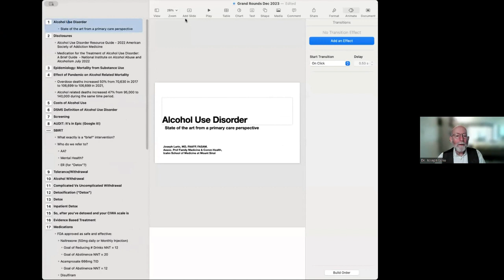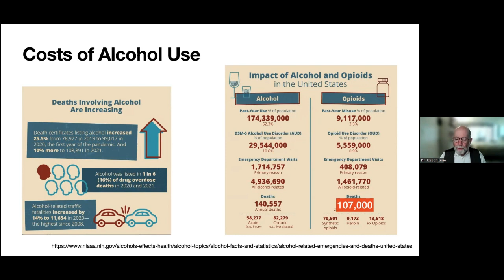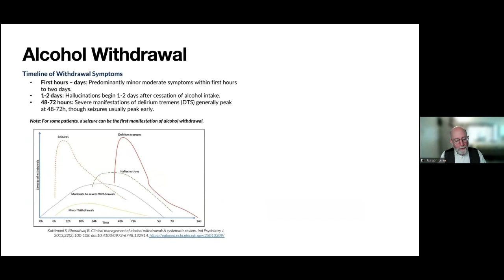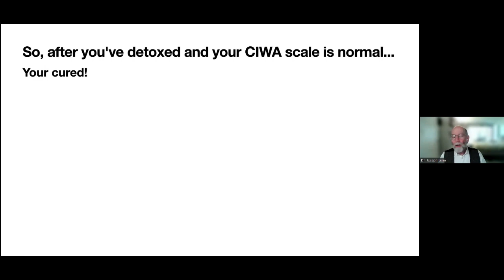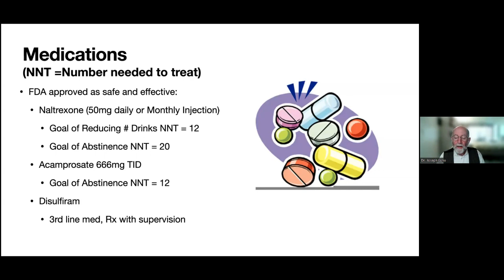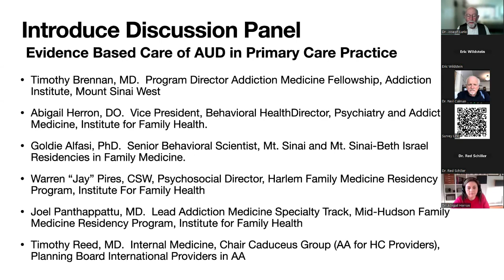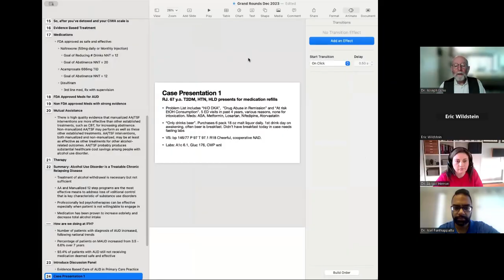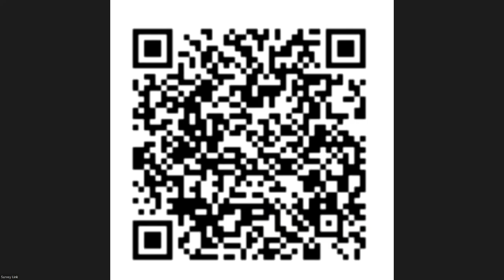Joseph Lurio, MD: Alcohol Use Disorder - State of the Art From a Primary Care Perspective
Alcohol Use Disorder: State of the Art From a Primary Care Perspective

Joseph Lurio, MD, Associate Professor of Family Medicine and Community Health, Icahn School of Medicine at Mount Sinai

With panelists:
- Timothy Brennan, MD, MPH, Director of Addiction Medicine Fellowship & Chief of Clinical Services for the Addiction Institute, Mount Sinai
- Abigail Herron, DO, Vice President of Behavioral Health & Director of Psychiatry and Addiction Medicine, Institute for Family Health
- Goldie Alfasi, PhD, Director of Behavioral Science, Mount Sinai Downtown Residency in Urban Family Medicine, Institute for Family Health
- Warren “Jay” Pires, LCSW-R, Director of Behavioral Science, Harlem Residency in Family Medicine, Institute for Family Health
- Joel Panthappattu, MD, Addiction Medicine Specialty Track Lead, Mid-Hudson Family Medicine Residency, Institute for Family Health
- Timothy Reed, MD, Caduceus Group Chair & Member of the Planning Board for International Doctors in Alcoholics Anonymous